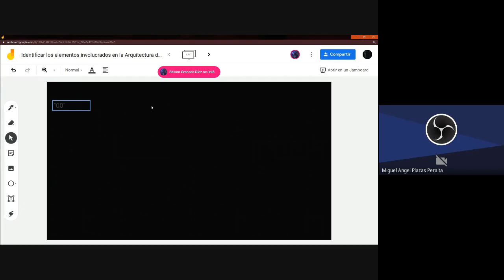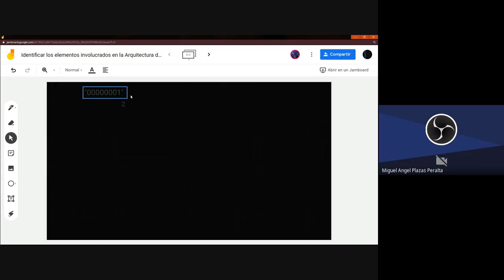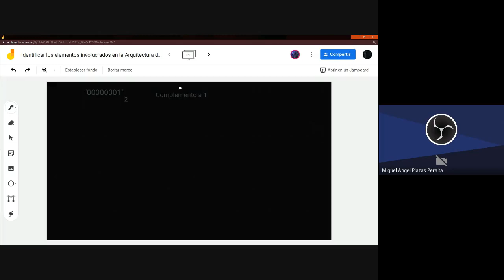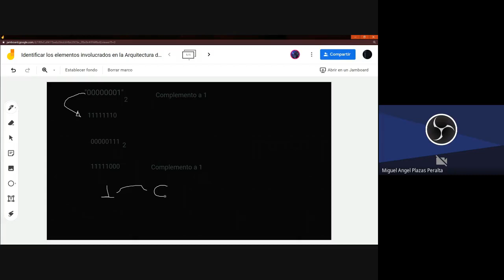Complemento 1 Vídeo 1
Complemento a 1 de Binario